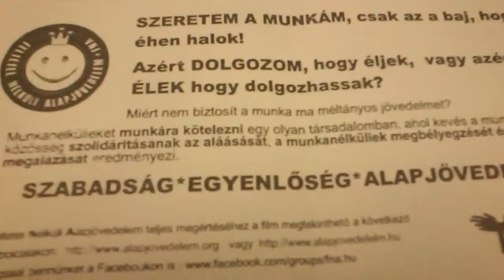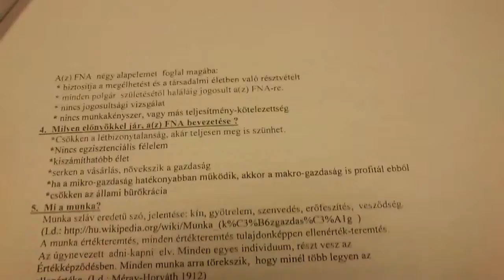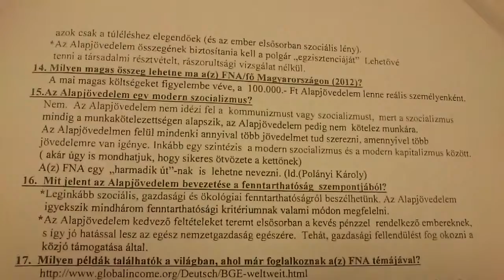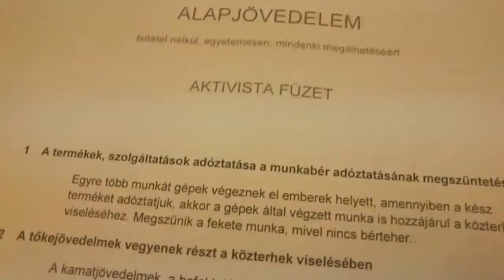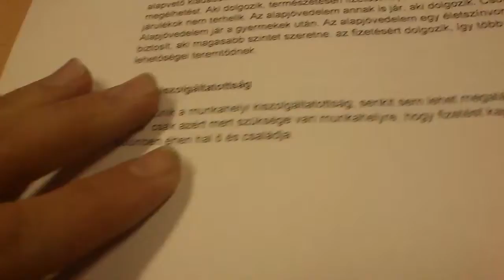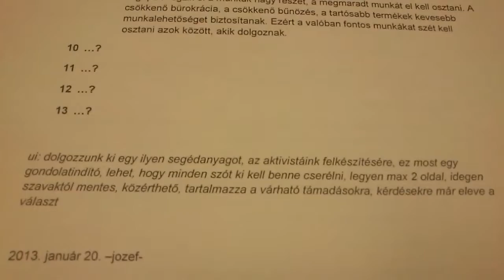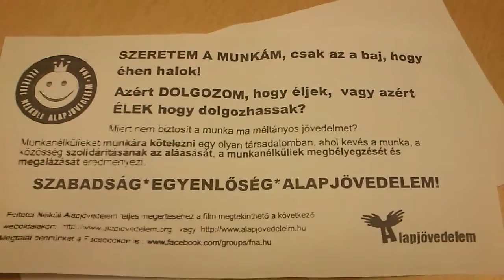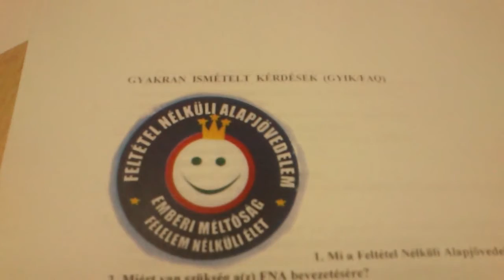FNA 2013.feb.08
FNA-